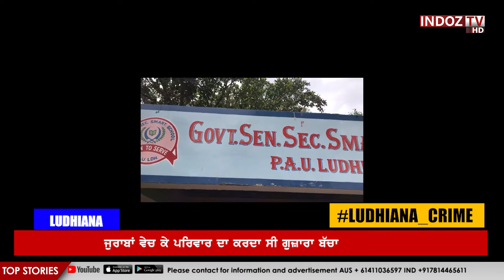ਜੁਰਾਬਾਂ ਵੇਚ ਕੇ ਪਰਿਵਾਰ ਦਾ ਕਰਦਾ ਸੀ ਗੁਜ਼ਾਰਾ ਬੱਚਾ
ਬੱਚੇ ਨੂੰ ਲੁਧਿਆਣਾ ਜ਼ਿਲ੍ਹਾ ਪ੍ਰਸ਼ਾਸਨ ਨੇ ਪੰਜਵੀਂ ਜਮਾਤ ਵਿੱਚ ਕਰਵਾਇਆ ਦਾਖਲ